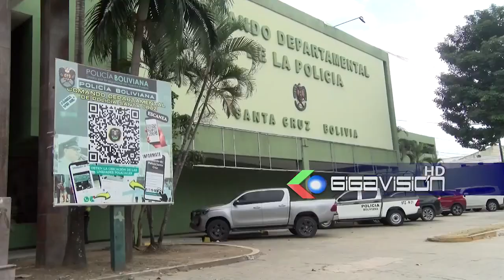INE realizó mapeo de zona rojas para ir con resguardo#SantaCruzEl encargado del Ine, Juan Sabino Qui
INE realizó mapeo de zona rojas para ir con resguardo
El encargado del Ine, Juan Sabino Quisbert, pidió tomar previsiones necesarias para garantizar el desarrollo de agentes censales y tener un censo de calidad. Han realizado un mapeo en zona rojas para que censadores sean acompañados con efectivos policiales. Aun hayan sido censados no podrán salir de sus casas. El 20 y 21 serán censados la policía y militares.